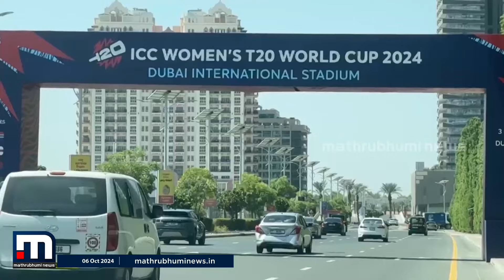വനിതാ T20 ലോകകപ്പില്‍ ഇന്ന് സൂപ്പര്‍ സണ്‍ഡേ; ഇന്ത്യ-പാകിസ്താന്‍ പോരാട്ടം അല്പസമയത്തിനകം ദുബായിൽ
വനിതാ T20 ലോകകപ്പില്‍ ഇന്ന് സൂപ്പര്‍ സണ്‍ഡേ; ഇന്ത്യ-പാകിസ്താന്‍ പോരാട്ടം അല്പസമയത്തിനകം ദുബായിൽ തുടങ്ങും

Happy viewing!